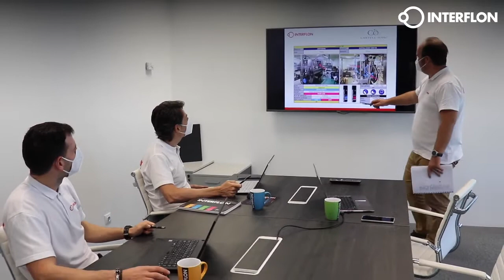Double MP - Castell d'Or lubrication plan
High performance lubricants that enable anyone to save cost.

Interflon manufactures lubricants with exceptionally good performance for industrial and food-stuff plant equipment maintenance purposes. Our products reduce maintenance cost and power consumption whilst promoting component reliability and factory output.